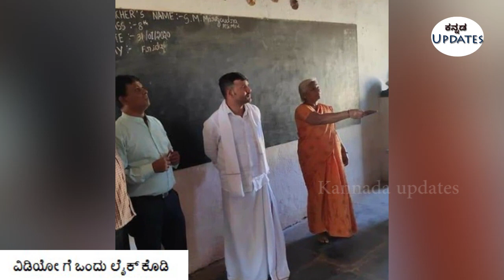ಸಿಂಪಲ್ ಮನುಷ್ಯ ಐಪಿಎಸ್ ರವಿ ಡಿ. ಚನ್ನಣ್ಣನವರ್ ಅವರ ಸಂಬಳ ಎಷ್ಟು ಗೊತ್ತೇ ?IPS Ravi D Channannavar Salary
Hi, welcome to official Kannada Updates Channel .
Ravi D Channannavar IPS Fans club,
Watch our latest Video , latest news here